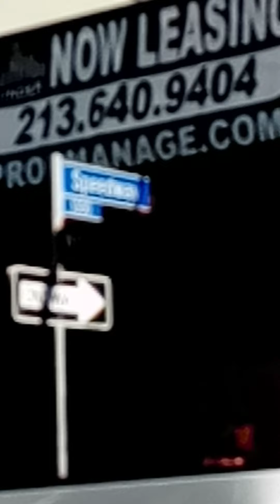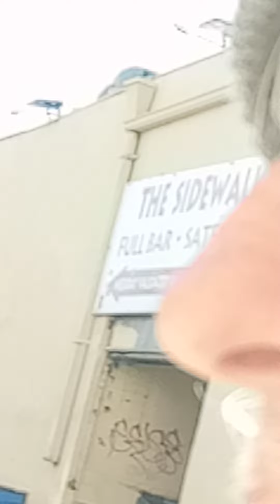11/21 TracI Pork Soledad Ursua VENICE🌈FELON CARL LAMBERT Crackhouse JACK HOFFMANN Horizon Apts⚰️🤑😳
IBlacklisted, Restricted,
🚫🎯 Banned & Battered
 Senior Citizen Guerilla 🦍 Reporter,
Thank you for Six Hundred Thousand Views 😍 ❤️🙏Stan Becker Songs  YouTube +Vimeo Etc
MOST VIEWED INDEPENDENT Artist in WORLD FAMOUS VENICE BEACH History
VIOLENT Trauma injuries
Retaliatory Eviction without Attorney

Alix GUCOVSKY Toxic Femininity
Venice Neighborhood Council
Venice Surf Association
Mick Jagger Commercial Agent
Blacklisted 🚫🎯🤕 Stan Becker Songs YouTube 🆘

 71-year-old man Lifetime Non-criminal, Accomplished four decade Local..

 3 years HOMELESS through a
 viciously violent pandemic lab rat lockdown dystopian disturbance
 that's affected everybody in our country to some extent or another.

this was an entirely political retaliatory eviction without attorney in the supposed super Progressive Pinnacle of all things Forward thinking and futuristic in the best, they tell us, sense

the machinations behind the Section 8 HUD protocol and the tactical lack of accountability that would allow a schemer like Councilmenber Michael Meth Mike Bonin, to hook up secret meetings in San Francisco in 2005 with DIRTY Roger Mahony,
 Pedophile Protection Racket
 HUGE financial King in Los Angeles,

exactly as the previous Holy Father was sanctioning him,

 was getting rid of his viciously deceptive, blasphemous,  abusive influence on the County of Los Angeles and many children. and their parents.

They're faithful parents who love Jesus and went to introduce their children to the Spirit of Redemption and deep commitment to Faith in love..

 and this is what they get. Ed Buck Partner Meth Mike Bonin
meets with Dirty Roger Mahony in 05

...now here's why they don't want old people like me around who have been conscientious loyal loving Citizens of presence service innovation and accomplishment.  and there are many of us...
... around

We KNEW those Sisters, we knew those beautiful Sisters of Carondelet,
 who started St Joseph's Homeless Center before the cynical criminals in charge of it now ..

even dropped the "Homeless" from it once they had scored hundreds of millions into billions and tax exempt real estate investment Equity control that assured continual parasitic expansion ...

...because that's what they are about if you ask Activist Hard Left Snow White-Splain cop-hate spewing Race-baiting Becky Dennison  who uses St Joseph's homeless Center right up the road as
 lease partner service provider "

and there's the rub ladies and gentlemen there's the rub that rubs citizens out that rubs a community out that rubs decency out

 there's a few collusion Circle poverty pimps in the sex drug tourism industry that controls the happy horseshit you hear about this town I've lived in for 40 years and we remember those sisters were respectful of the neighborhood !

and careful, cautious; it was a humble, useful addition to our neighborhood we remember how respectfully and carefully they approached even having that tiny one residential small lot as a base for their lovely non-profit.

now these FEMA PROJECT RAPE KEY boys & this Hunter Biden Open Border .

you go ahead and call me a Conspiracy Theorist. I hope that you do.
 Let's pretend that it's not an open border let's pretend that it's not a major International airport

Let's pretend it's not a major International PORT, LET'S pretend that SEX TRAFFICKING, the raping of CHILDREN & Women & that SLAVERY doesn't exist,

 and that criminals from all over the world don't flock to that open border to make buck. An Ed Buck?

well business is good they come to the right place I'm exhausted and I'm sick they've left me to be seriously attacked and not by the street where I feel respected and seen the layers of culture you will not see the layers of culture that the poverty pimp parade and this cavalcade of conscienceless strumpets like Jamie page Westside current real estate funded sold out of Sarah Ursua..
Real estate Meth Baby Melissa Diner,

 another  Jack Hoffmann, Hotel FELON CARL LAMBERT
 property Management Climber..

I've seen these Venice Neighborhood Council elections every couple of years .

they don't want you to know the truth and out pops a Justin Gordon or Nico Ruderman along with these new generations of Linda Lucks weasels,

 and the same poisonous, parasitic Jack Hoffman Carl Lambert Hotel Erwin Venice V Hotel Westminster Plaza ...

will continue to create the tourist illusion

 fly those big rainbow flags which represent a disrespect for everything every freedom that allowed these criminals carte blanche,

 as they turn and artistic Beach Town into a murder rape culture

 and they put a big ribbon on this Lipstick on a Pig makeover ,

as they reintroduce the pandemic mask rules so that Tony Bill and Mark Sokol and Hotel FELON FELON CARL LAMBERT called  can take more public spots,

more streets ,
more sidewalks to be their vicious pimp dingy carnival and the truth of it is the Horizon rape room which is just an extension of drug House Becky Dennison's Horizon Apts.